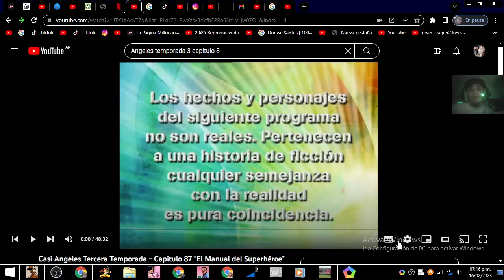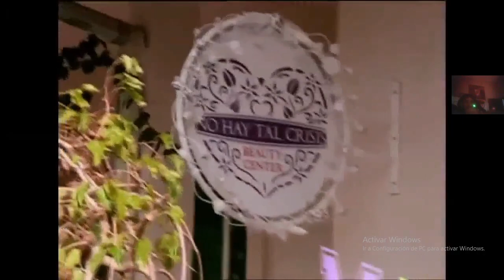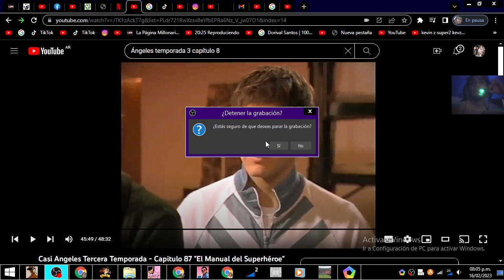Casi Ángeles Temporada 3 Capitulo 87 El sacrificio del héroe con el tío Kevin z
imstagram

Mi tiktok

resumen cap87

Thiago se vuelve a dormir y JC le implanta los recuerdos falsos nuevamete. La gente de JC secuestra a Mar y Jaz, Tacho ve como se las lleva y sigue el auto aunque ellos creen que lo perdieron. Tacho llama a Pedro para pedir ayuda pero atiende Luna y le pasa con Thiago quien busca a Camilo para rescatarlas. Evaristo le pide perdón a Hope y le propone otra cita, al llegar lo ve con Esperanza vieja y escucha que ella le dice que no va a ir. Sol quiere ver los recuerdos que le implantó JC a Thiago y se le implantan a ella, luego se desmaya mientras baila con Simón. Rama y Kika quieren averiguar si es verdad que Ariel es su mamá y encuentran la foto de la beba con Esperanza del futuro; luego Esperanza quiere hablar con ella y le cuenta que JC la robó de bebé y ella la salvó pero que Ariel no puede saberlo para no cambiar las cosas. En ese momento Hope la ve y la enfrenta para saber quien es y ella le cuenta. Sol tiene fiebre después de su desmayo y le dice a Simón que quiere salvarle la vida.
Tacho, Nacho, Thiago y Camilo intentan rescatar a las chicas y JC los encuentra y ata pero logran desatarse y antes de que JC intervenga a las chicas ellas despiertan y todos luchan. Disparan a Mar pero Thiago se pone delante de la bala, en ese momento Camilo logra congelar el tiempo.